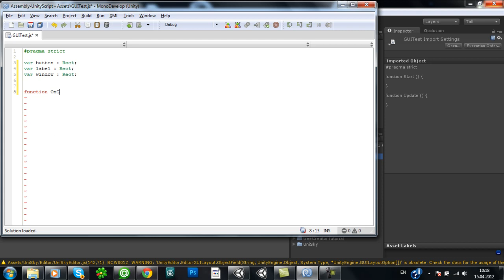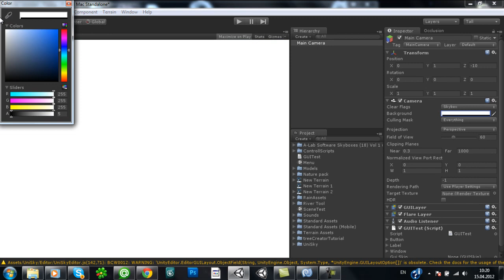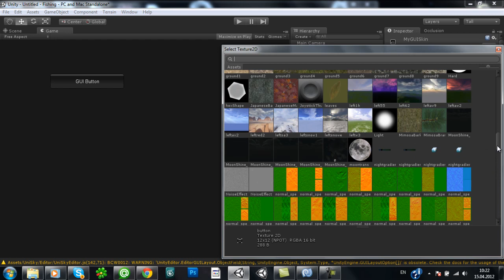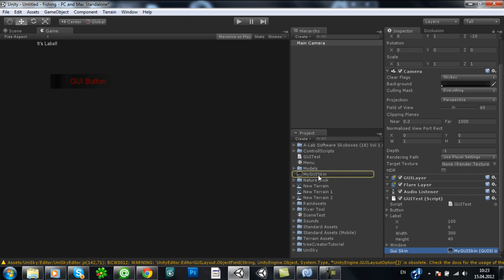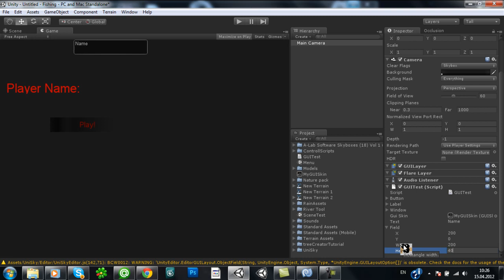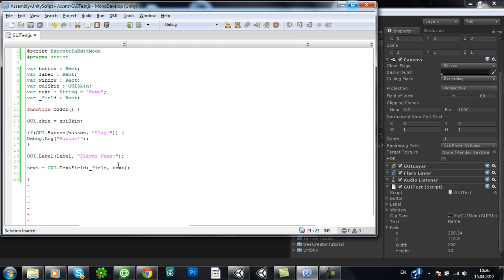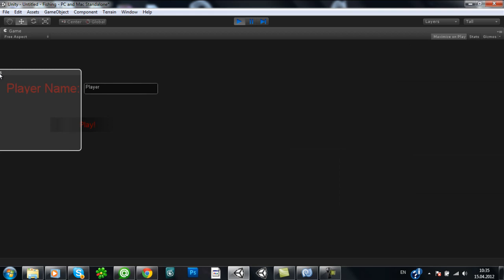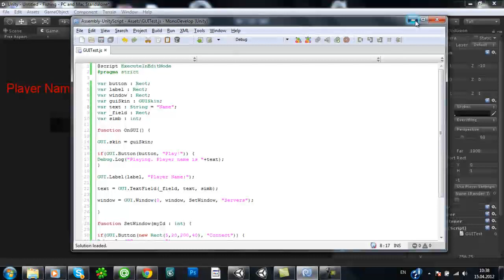Unity3D Rus Tutorial - Работа с GUI / Working With GUI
Урок по GUI в Unity3D.

Вопросы по Unity и проекты можете выкладывать у нас на форуме.

Скрипт там же.